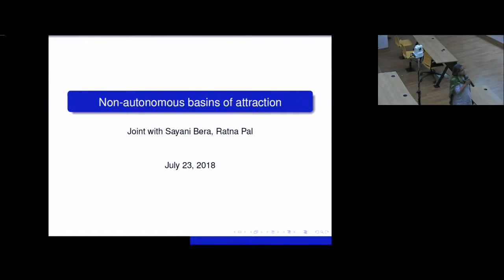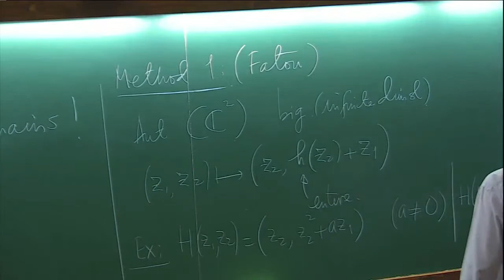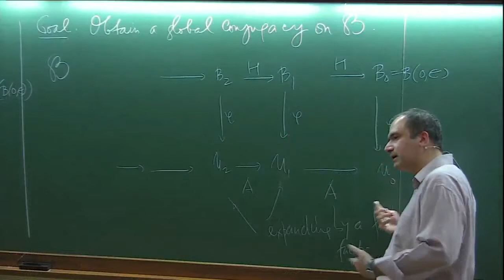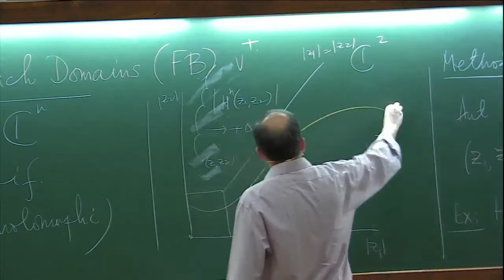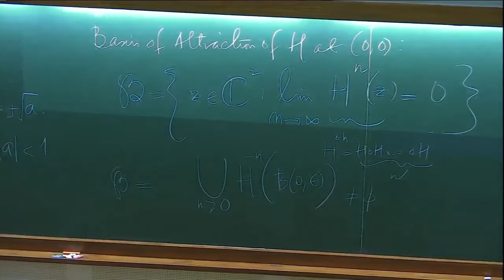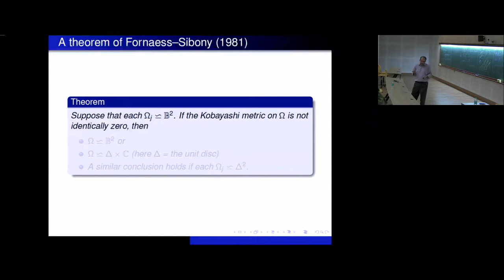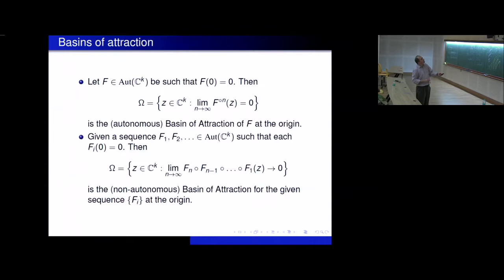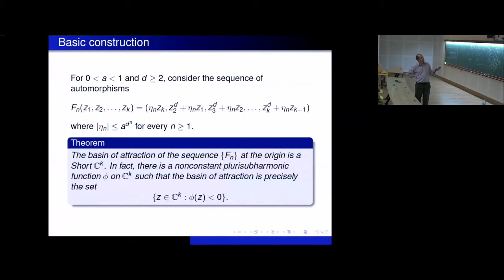Non-autonomous basins of attraction by Kaushal Verma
Program  : Integrable? ?systems? ?in? ?Mathematics,? ?Condensed? ?Matter? ?and? ?Statistical? ?Physics

ORGANIZERS  : Alexander Abanov, Rukmini Dey, Fabian Essler, Manas Kulkarni, Joel Moore, Vishal Vasan and Paul Wiegmann

DATE & TIME : 16 July 2018 to 10 August 2018

This program aims to address various aspects of integrability and its role in the advancement of Mathematics, Mathematical Physics, Condensed Matter Physics and Statistical Mechanics. The scope of the proposed program is therefore highly interdisciplinary, being aimed at mathematicians and physicists who are working on different aspects of integrability. The purpose is to bring together experienced as well as young scientists, graduate students and postdoctoral fellows who are working on various aspect of quantum as well as classical systems in which integrability plays a paramount role.

Dates:
July 16 - July 27 (First Division: Integrable systems in Mathematics and Mathematical Physics)
July 30 - Aug 10 (Second Division: Integrable systems in Condensed Matter / Statistical Physics)

The above two divisions are only made just as a broad reference for gathering like-minded mathematicians and physicists. But, we aim to strongly encourage cross-disciplinary discussions throughout the 4 week program under the common theme of integrability.

During the first two weeks of the program, there is also a parallel meeting Quantum Fields, Geometry and Representation Theory and we expect fruitful interactions.

Topics to be discussed under the division of Mathematics and Mathematical Physics include (but not restricted to):

Constant Mean Curvature Surfaces (classical and discrete) and their Relation to Integrable Systems
Integrable systems and geometric asymptotics
Quantum Integrable Systems
Analytical methods for partial differential equations (PDEs) inspired by integrable systems
Applications of integrable PDEs in mathematical physics (for e.g, Benjamin-Ono, Nonlinear Schrodinger, Korteweg–de Vries equations)
Topics to be discussed under the division of Condensed Matter and Statistical Physics include (but not restricted to):

Nonequilibrium dynamics and transport: Integrability to many-body localization
Perturbed conformal and integrable field theories with applications to low dimensional strongly correlated systems
Bethe ansatz and applications to spin chains
Hydrodynamics and collective behavior of many body systems
Calogero, Lieb -Liniger, Yang-Gaudin models and their applications
There will also be some pedagogic lectures on the below topics:

Mathematics and Mathematical Physics:

A. Bobenko (TU Berlin) - “CMC Surfaces (classical and discrete) and their Relation to Integrable Systems”
David Smith (NUS, Yale) - “The Unified Transform Method for linear evolution equations”
Tom Trogdon (University of California-Irvine, USA) - “The computational theory of Riemann–Hilbert problems”
Paul Wiegmann (Chicago) - "Hofstadter problem: Integrability and Complexity"
Ritwik Mukherjee (NISER, Bubaneswar) - " Quantum Cohomology and WDVV equation"
Condensed Matter and Statistical Physics:

Fabian Essler (Oxford) - “Integrability out of equilibrium”
Joel Moore (Berkeley) - “Nonequilibrium dynamics and transport: Integrability to many-body localization”
Alexander Abanov (Simons Center, Stony Brook) - "Hydrodynamics, variational principles and integrability"
Alexios Polychornakos (CCNY-CUNY) - "Physics and Mathematics of Quantum and Classical Calogero models"
Fabio Franchini (University of Zagreb, Croatia) - "Basic Lectures on Bethe Ansatz"

0:00:00 Integrable systems in Mathematics Condensed Matter and Statistical Physics
0:00:10 Non-autonomous basins of attraction
0:00:47 Two classes of Domain
0:02:11 Fatou - Bieberbach Domains (FB)
0:03:29 Claim
0:05:00 Method 1 (Fatou)
0:10:45 Basin of attraction of the H at (0,0):
0:12:44 Goal
0:15:29 Definition
0:30:46 Genesis of the problem
0:32:39 Genesis contd.
0:35:59 A theorem of Fornaess-Sibony (1981)
0:39:05 A Question
0:39:51 Short Ck's
0:41:57 Basins of attraction
0:43:25 Fornaess's construction of Short Ck's (2004):
0:46:36 FB's and Short CK's
0:47:59 Disjoint collection of Short Ck's
0:48:27 Avoiding varieties of codimension 2
0:48:58 Short Ck's with (piecewise) C infinity-smooth boundaries
0:49:51 Basic construction
0:51:24 Thank You
0:51:59 Q&A